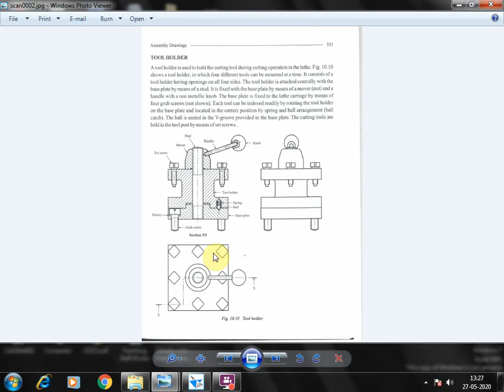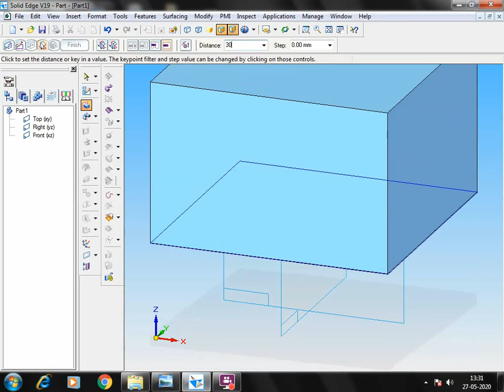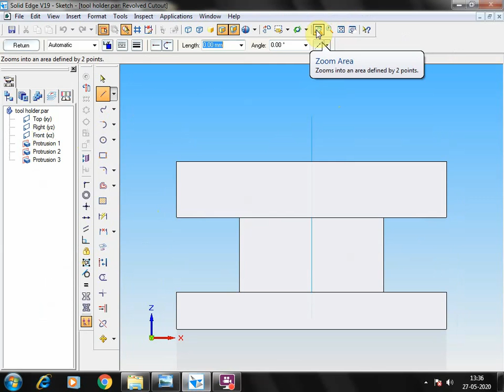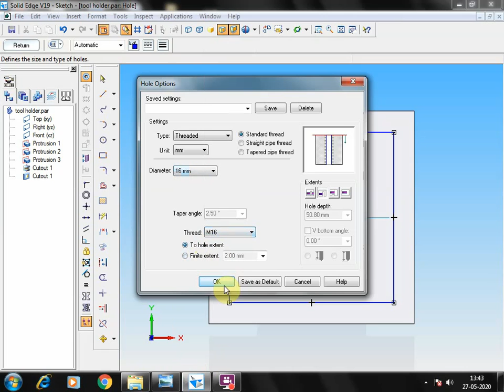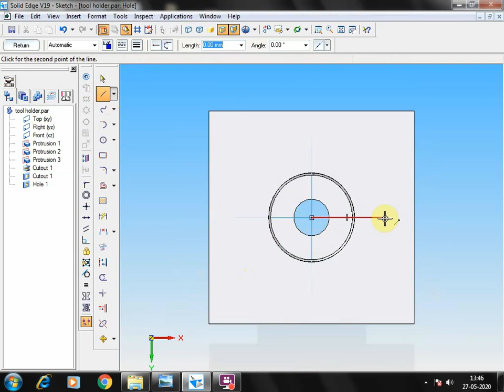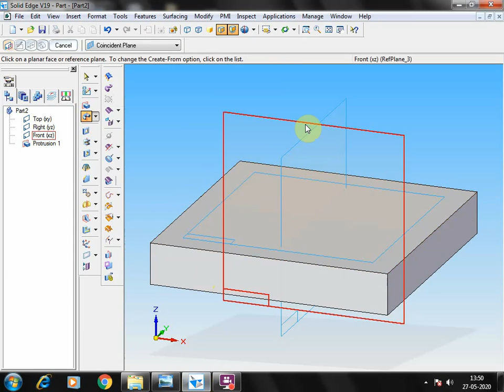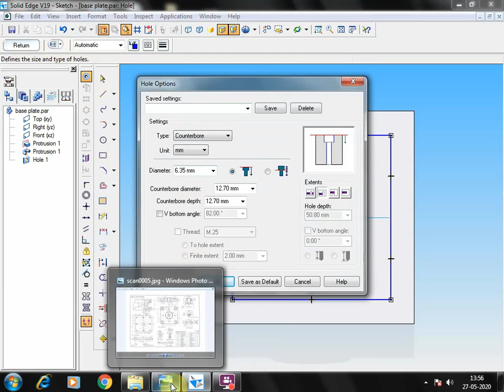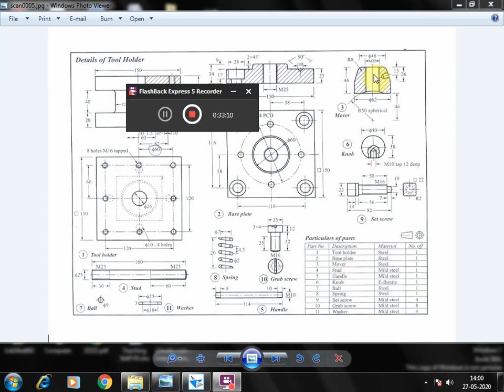Lecture video 1 18ME46A Part C Tool Holder Assembly Durai J